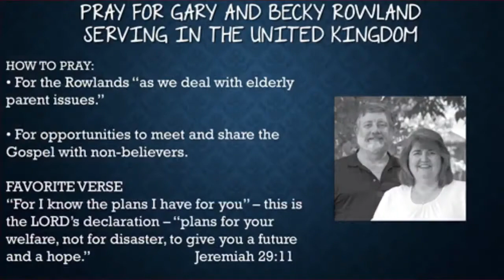Ingredients for Revival 25 Oct 2020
Be inspired for a revival with Bro. Andy's sermon from 2 Kings 13: 20-21

"Doxology" words and music by David Crowder and Thomas Ken
© Words: 2004 sixsteps Musicworshiptogether.com songsMusic: 2004 sixsteps Musicworshiptogether.com songs

"Serve The Lord With Gladness" words and music by B. B. McKinney

"At Calvary" words and music by Daniel Brink Towner and William Reed Newell

"We Will Glorify" words and music by Twila Paris

"How Great Is Our God" words and music by Chris Tomlin, Ed Cash, and Jesse Reeves

"Room At The Cross" words and music by Ira Stanphill

"Happy Birthday" words and music by Patty and Mildred J. Hill
© Words: Public DomainMusic: Public Domain

-Follow Us-